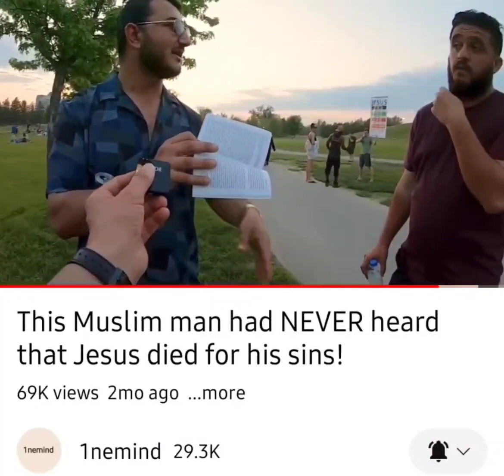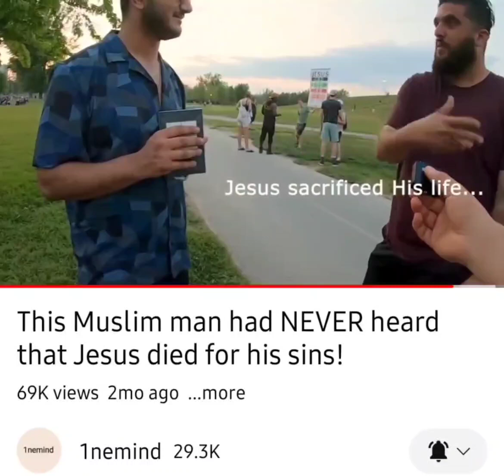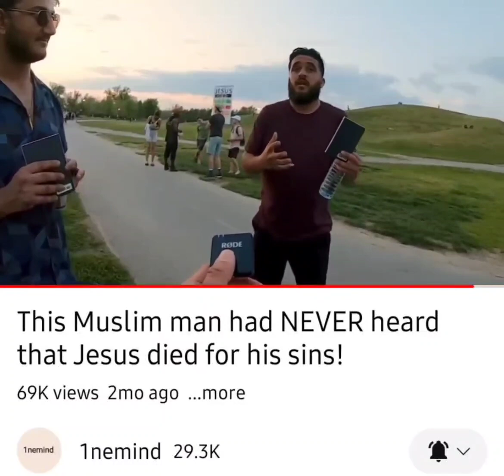Did You See His Face? 🥺🙏